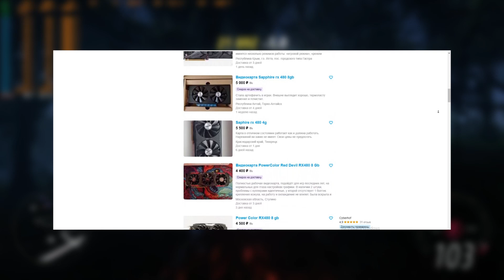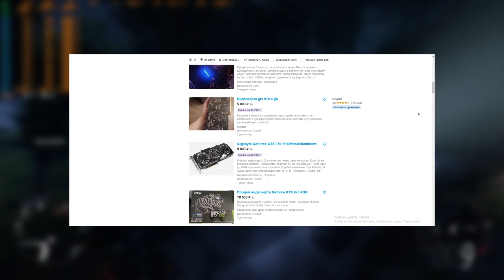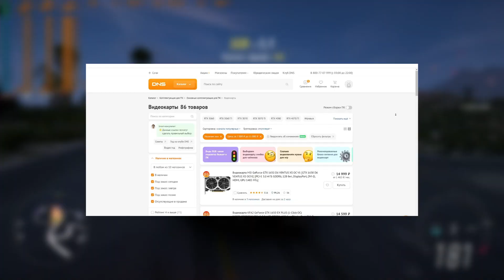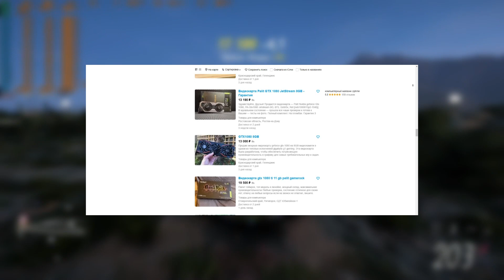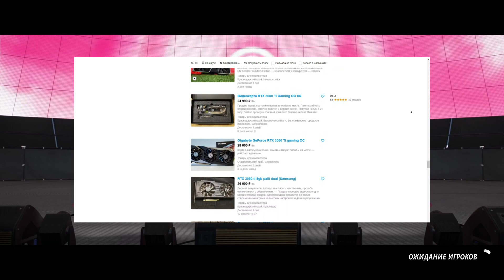ТОЧНО БЕРИ ИМЕННО ЭТУ ВИДЕОКАРТУ!РЫНОК ВИДЕОКАРТ 2023 Inext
Всем привет,в этом видео вы узнаете как выбрать ту самую видеокарту,для игр или для работы, свами как всегда я Inext, Приятного промотра!!